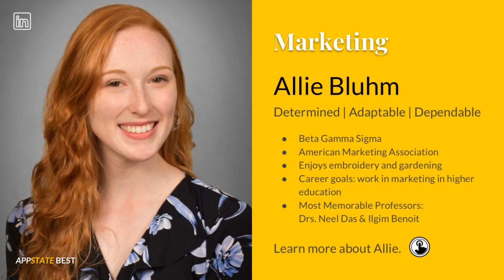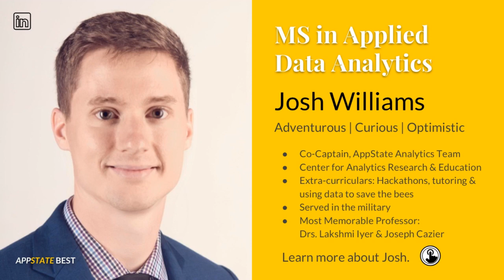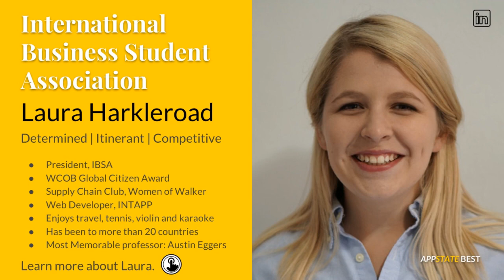appstate best 2020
30 of Appalachian's 3,000 outstanding business students have made the App State Best list for 2020